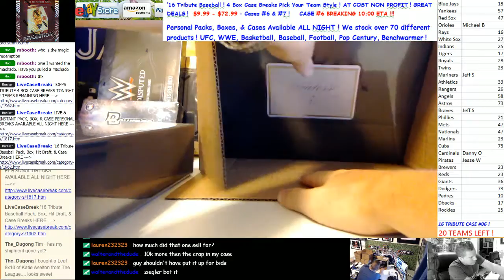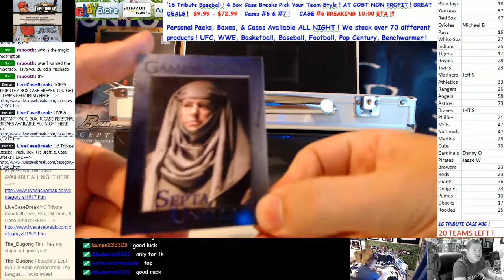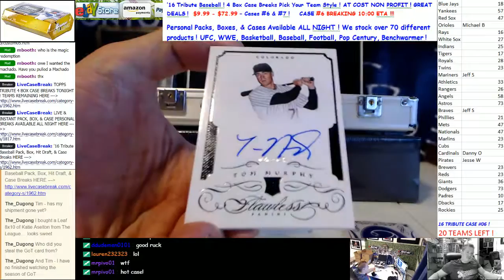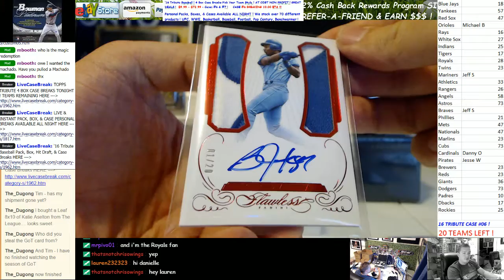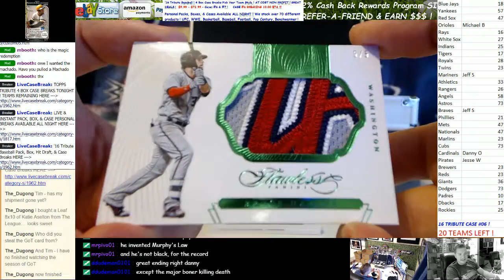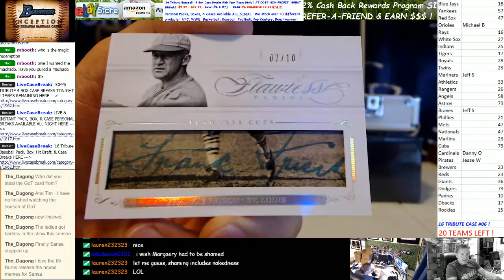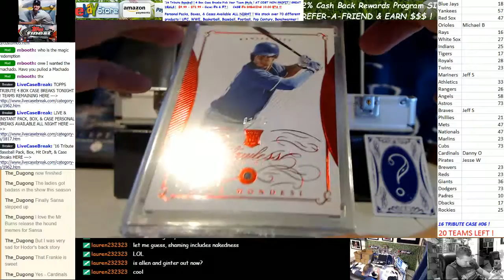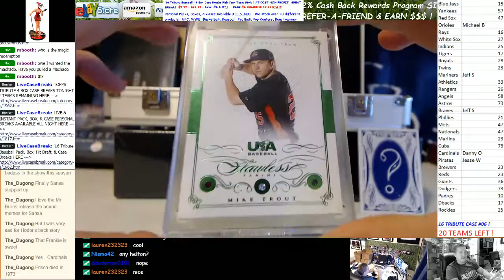Andrew C Personal Case Break Flawless Baseball Mike Trout Triple Gem Bryce Harper 7 21 16 Part 1